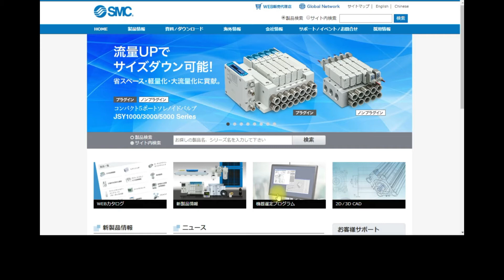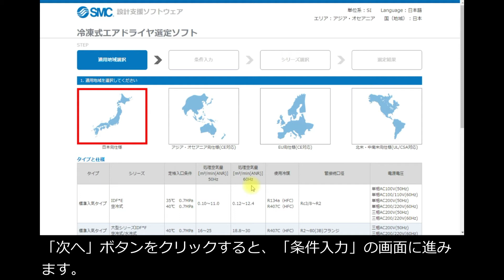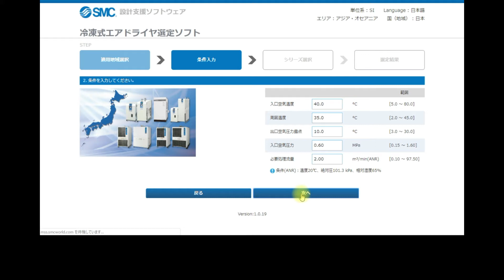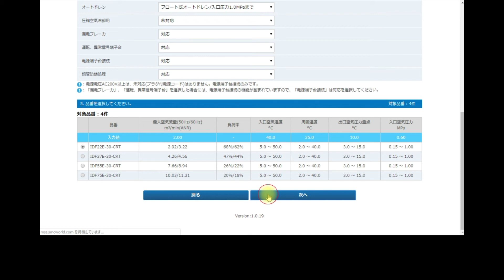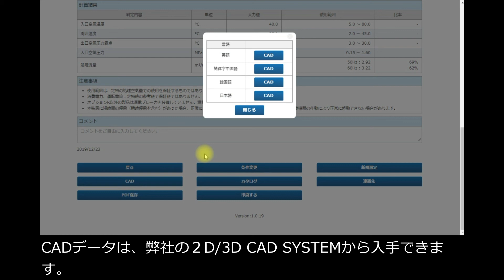SMC冷凍式エアドライヤ選定ソフト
SMCのチャネルへようこそ。本動画は、弊社の冷凍式エアドライヤ選定ソフトの使い方についてご紹介いたします。